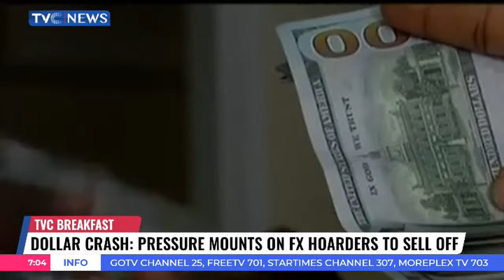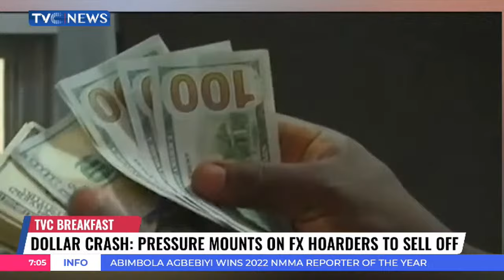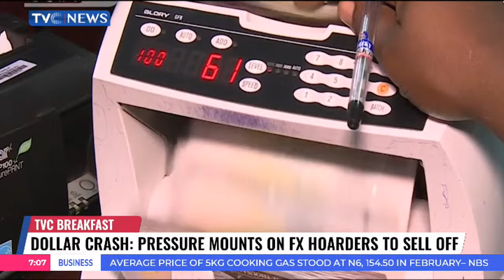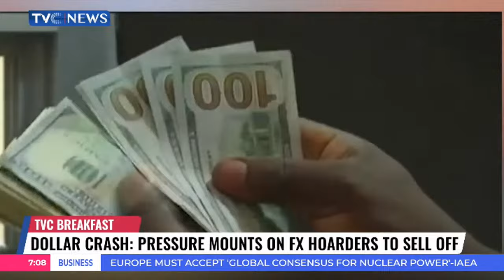Dollar Crash: Pressure Mounts on FX Hoarders to Sell Off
Individuals, banks, and Bureaux de Change (BDC) operators are still under pressure to sell their excess dollars and other foreign currencies.
This is due to the various policy measures introduced by the Central Bank of Nigeria (CBN) that are still in effect.
Last month, the naira fell to a low of N1,778.25 to the dollar because of high demand for the U.S. currency and outstanding forwards on the currency that needed to be settled by the Central Bank.